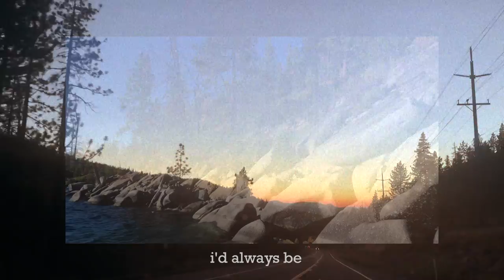John Calvin Abney - Showing Up Late (Lyric Video)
Lyric Video for Showing Up Late by John Calvin Abney

Lyrics:
A wire shines gold,
a glass lightbulb,
no one's there, I keep it on
so people think I am home

Hours run slow,
pages, they blow,
endless ribbon between us now,
the distance it grows

I could turn off the god-awful clock
hold back the hands and make the numbers stop
but what good would that create?
I'd always be
showing up late

My eyes became
old weathervanes
pointing down dead-end drives
just before it starts to rain

Nothing will wait,
no matter what state
the worlds in, some call it luck
while others call it fate.

I'd always be
showing up late

Fooling myself,
and showing up late
Fooling myself,
Fooling myself,
and showing up and late

Oh, by the day,
there's more you can say,
but you don't,
it's sealed away,
ain't that the way it goes?